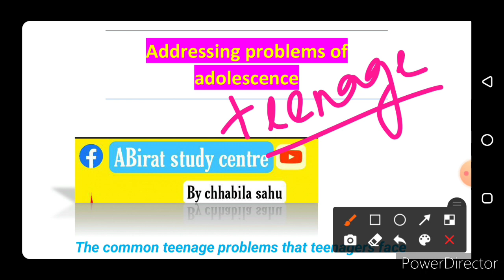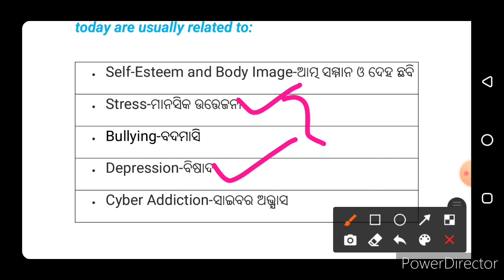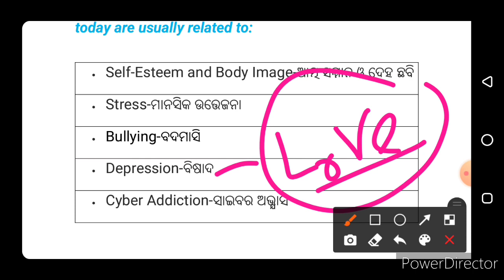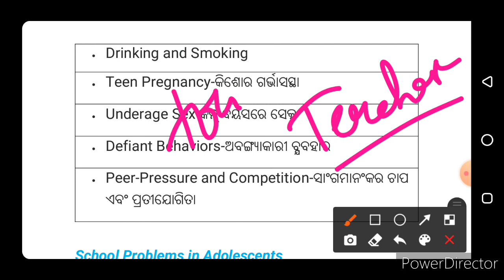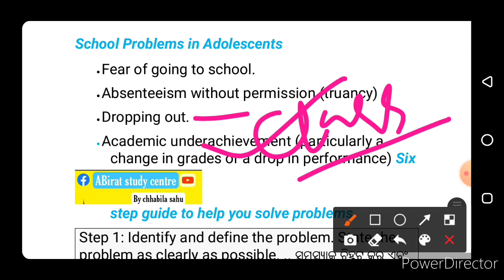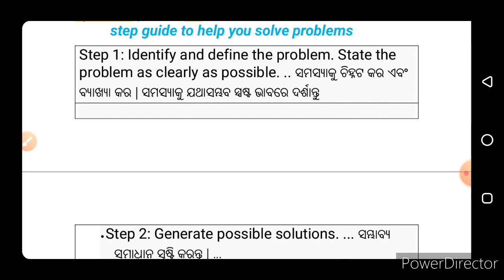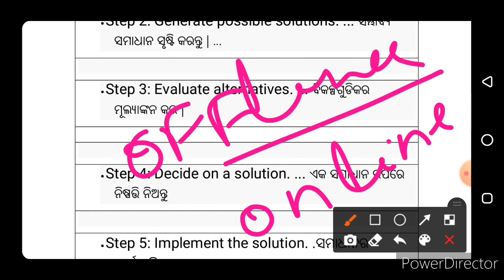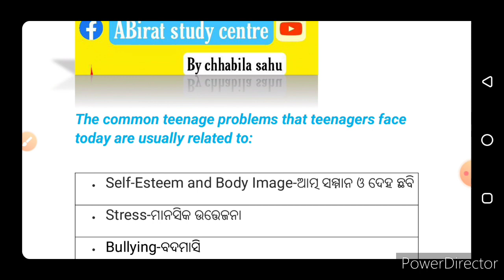Addressing problems of adolescence#osstetclass#contracteacherclas#childdevelopmentandpedagogy#abirat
In this video i have discussed adressing problems of adoleacence.

osstet class#constitution mcq#indianpolity#anganwadisuoervisor#abiratstudycentre#otet#cdp#Educationalmanagement#osstet2021#otet#plus2nd yearnotes
odiasha comoititive examination
Odisha civil serivice
Osstet 2021
Otet
parikhya Saptamashreni,ashtamashreni,nabama shreni,dashamashreni,

The principal supervises teaching and non-teaching staff, coordinating and managing day-to-day operations